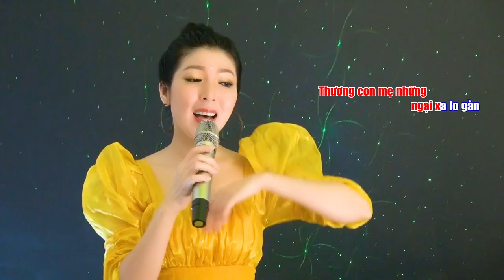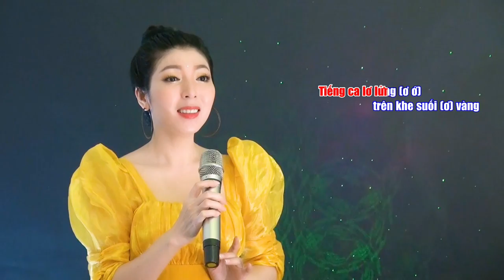GẠO MẸ QUÊ [ Live ] KIM LINH | Nhạc : Lê Anh Tuấn | Thơ : Hồ Thị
- Bài hát : GẠO MẸ QUÊ  [ Live ]
- Nhạc : Lê Anh Tuấn
- Thơ : Hồ Thị
- Trình bày : Kim Linh